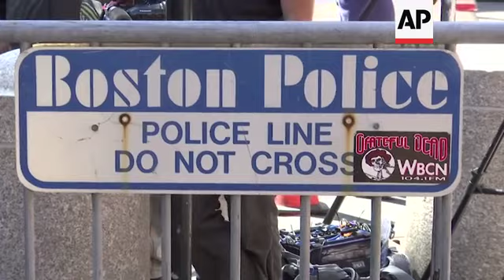VIDEO AND STILLS: Felicity Huffman sentenced to 14 days in prison for role in college admissions sca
(13 Sep 2019) FELICITY HUFFMAN SENTENCED TO 14 DAYS IN PRISON FOR ROLE IN COLLEGE ADMISSIONS SCANDAL
"Desperate Housewives" star Felicity Huffman says she takes full responsibility for her role in the college admissions scandal and deserves her punishment.
A federal judge in Boston sentenced the actress on Friday (13SEPT.2019) to 14 days in prison, a $30,000 fine, 250 hours of community service and a year's probation.
Huffman was stoic in court, telling U.S. District Judge Indira Talwani she "betrayed" her daughters and her actor husband, William H. Macy.
Huffman did not speak to reports after her sentencing.
Huffman's lawyer, Martin Murphy, argued that her crimes were less serious than those of her co-defendants. Huffman pleaded guilty in May to paying an admissions consultant $15,000 to have a proctor correct her daughter's SAT exam answers in 2017.
Assistant U.S. Attorney Eric Rosen had pushed hard for a full month's imprisonment. Rosen says there was "simply no excuse" for Huffman's actions.